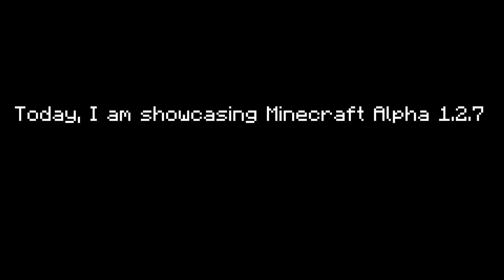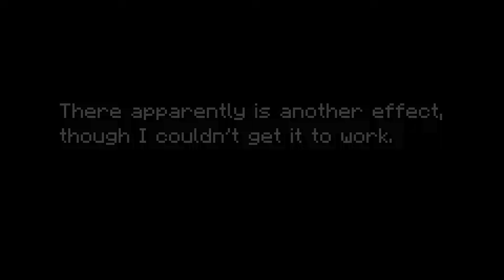Scary Minecraft Versions: Alpha 1.2.7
Today I will be showcasing a scary version of Minecraft called "Alpha 1.2.7". Huge thanks to the Minecraft Creepypasta Wiki for providing information on this version!

(Note: If you want to play these versions, they are available on the wiki. With that being said, you should be careful and scan anything you download with anti-virus.)

0:00 - 0:15 Main Menu/Intro
0:16 - 0:49 Immediate Effects
0:52 - 1:22 Event 1
1:23 - 1:43 Event 2
1:45 - 2:07 Event 3
2:09 - 2:23 Event 4
2:25 - 2:32 Event 5
2:34 - 2:46 Event 6
2:47 - 3:02 Event 7
3:03 - 3:32 Event 8 LOUD SOUND AND SEIZURE WARNING
3:36 - 3:46 Extra Event